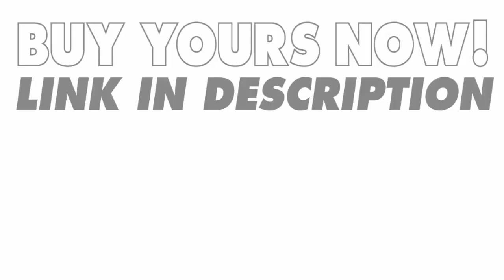GoLuggage Ariel Polypropylene Suitcase Set 3 Pcs Of Highest Quality Large Carry On Hard Travel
Go Luggage team  are travel enthusiasts. We know how much stress traveling can bring. Thats why we know what it takes to make your travel as much fun as possible. Our way of doing business is the comfo